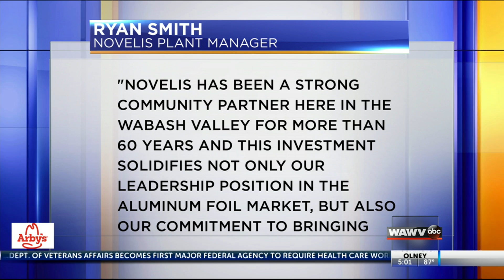Novelis planning multi-million dollar expansion, new jobs at Terre Haute facility